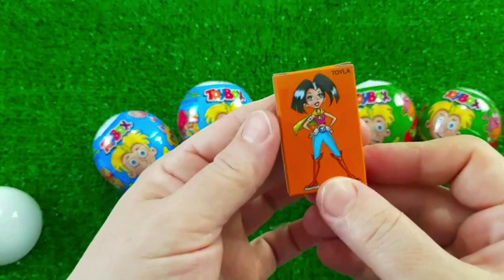ASMR MUKBANG Watermelon Desserts Cutting Rainbow. Lollipo Cutting Rainbow.Gummy Candy